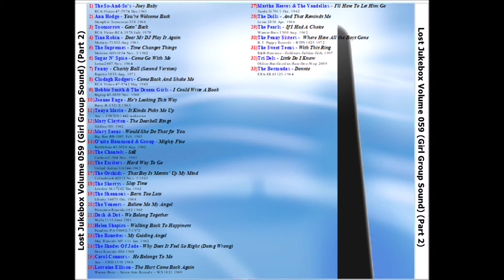The Supremes — Time Changes Things Nov. 5 1962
From Jeffrey Glenn's Lost Jukebox Volume 59 (Girl Group Sound) Part 2 - 05

Diana Ross And The Supremes –  LET ME GO THE RIGHT WAY / Time Changes Things
Label: Motown M 1034
Format: Vinyl, 7", 45 RPM
Country: Canada
Released: November 1962